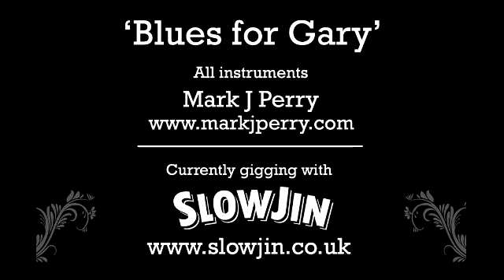Blues for Gary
Gary Moore has always been a big influence - and the sadness of his passing inspired me to write this instrumental. An extended and better recorded/mixed version will follow. RIP Gary.